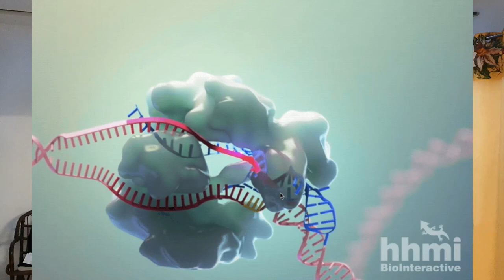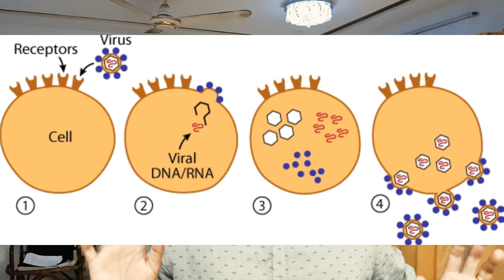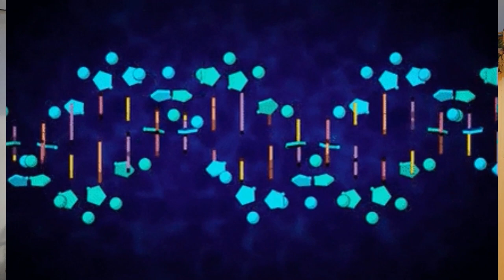VIRUS ഭൂമിയിൽ ഉണ്ടായെതെങ്ങനെ? നമ്മുടെ കോശങ്ങളെ നശിപ്പിക്കുന്നത് എങ്ങനെ? |MALLU PADIPPIST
MALLU PADIPPIST